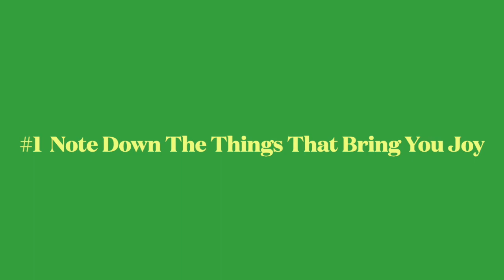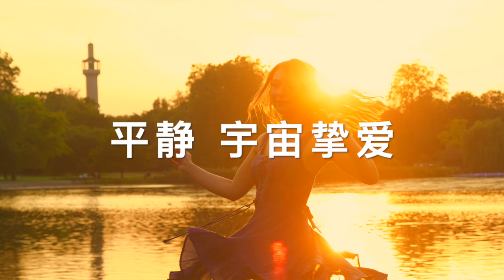3 Tips to increase your awareness for success and happiness in life. 三个秘密让你的生活快乐起来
The 3 tips you do everyday will increase your success and happiness in life. Every 2 seconds three people die in their sleep, so every morning when you wake up, Smile.
When we eat and drink, show our gratitude to the food on our plate. everything we eat was live, either plants, animals, anything and everything. treat them as part of our body.
connect to nature, feel the nature as part of us.
每天带着微笑醒来， 不管外面的世界是什么样，保持我们自己的心是快乐的。 对我们的食物呈有感恩之心，它们曾今都是活着的生命。 时时与自然相近，与宇宙天地合一。 接受大自然的能量和宇宙挚爱。